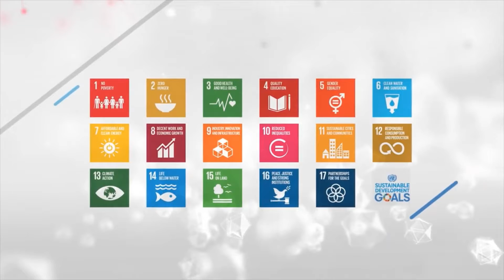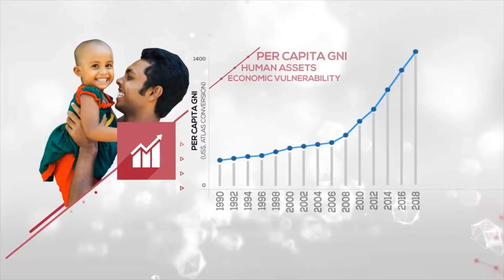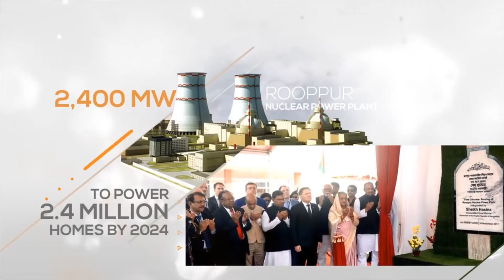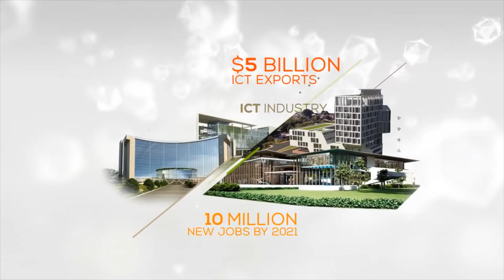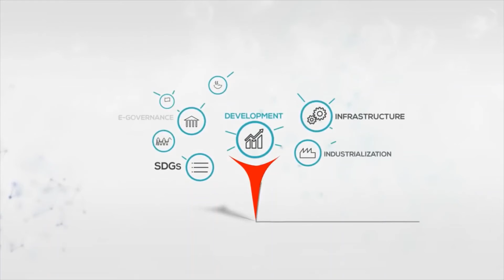PAST AND FUTURE OF BANGLADESH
Bangladesh (/ˌbæŋɡləˈdɛʃ, ˌbɑːŋ-/; Bengali: বাংলাদেশ Bangladesh [ˈbaŋladeʃ] (About this soundlisten), lit. "The country of Bengal"), officially the People's Republic of Bangladesh (গণপ্রজাতন্ত্রী বাংলাদেশ Gônoprojatontri Bangladesh), is a country in South Asia. While the country is the 92nd-largest in land area, spanning 147,570 square kilometres (56,980 sq mi), it is the world's 8th-most populous with nearly 163 million people,[6][7] making it one of the most densely populated countries in the world. Bangladesh shares land borders with India to the west, north, and east, Myanmar to the southeast, and the Bay of Bengal to the south. Dhaka, the capital and largest city, is the nation's economic, political and cultural hub. Chittagong, the largest sea port, is the second largest city. The dominant geographic feature is the Ganges delta, which empties into the Bay of Bengal the combined waters of several river systems, including the Brahmaputra and the Ganges, with numerous criss-crossing rivers and inland waterways. Highlands with evergreen forests cover the northeastern and southeastern regions. The seacoast features the longest natural sea beach and most of the world's largest mangrove forest. The country's biodiversity includes a vast array of plants and wildlife, including the endangered Bengal tiger, the national animal.